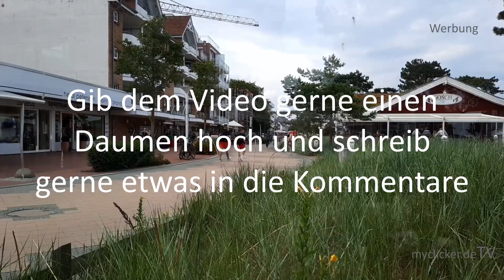Scharbeutz Hyperlapse Zeitraffer 4K aus dem Café Ostsee Strand Promenade 2020 myclicker.de ReiseTV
In diesem Video nehmen wir dich mit auf unserer Kaffeepause in der Fußgängerpromenade von Scharbeutz. Hier erhältst du einen Eindruck von dem Treiben in dem beliebten Urlaubsort.

Alle Rechte liegen bei myclicker.de und myclicker.de TV. Es dürfen ohne Genehmigung keine Bilder / Screenshots / Videoausschnitte noch ganze Videos ohne unsere Genehmigung weiter verbreitet / kopiert werden und / oder in den Umlauf gebracht werden.

Das Vervielfältigen und Verbreiten unserer Aufnahmen / Videos / Bilder ist nicht gestattet. Alle Rechte an Bild und Ton sind Eigentum von myclicker.de

DJI Gimbal
Vuze XR
Go Pro Hero9
DJI Mini 2 Combo
VR Brille
Joby Kompaktstativ
Saugstativ Auto
USB Kabel, verschiedene Längen
Speicherkarten 32 GB
Speicherkarte 128 GB
Speicherkarten 128 GB
Speicherkarten 256 GB
Smartphone Adapter Handy
GIMP Software
Metall Schnürschenkel